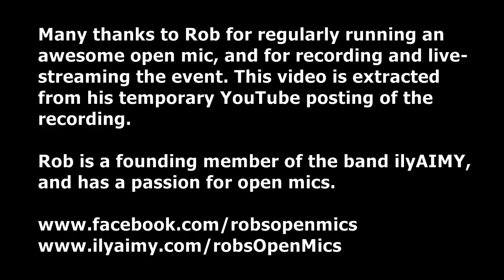Meditation on a Bass Flute with Drone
Dave Benham - Native American style flute

Recorded at Rob's Open Mics on May 18, 2015
Teavolve Cafe & Lounge, Baltimore, MD

Rob Hinkal - Host